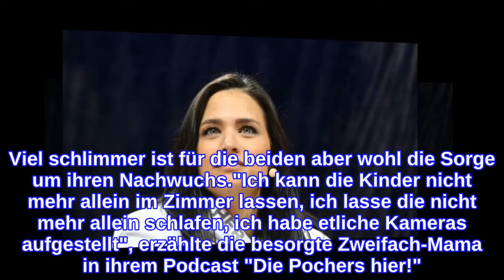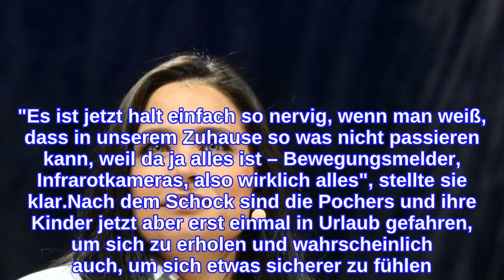Einbruch! Amira Pocher lässt ihre Kinder nicht aus den Augen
Für die Sicherheit ihrer Kinder würde Amira Pocher (29) alles tun. Die Moderatorin und ihr Mann Oliver Pocher (43) haben sich mit beunruhigenden Nachrichten an die Öffentlichkeit gewandt: Bei ihnen zu Hause wurde eingebrochen. Dass sich das Paar in der Wohnung von Pietro Lombardi (29), wo es nach Hochwasserschäden noch immer lebt, aktuell nicht sicher fühlt, dürfte klar sein. Viel schlimmer ist für die beiden aber wohl die Sorge um ihren Nachwuchs."Ich kann die Kinder nicht mehr allein im Zimmer lassen, ich lasse die nicht mehr allein schlafen, ich habe etliche Kameras aufgestellt", erzählte die besorgte Zweifach-Mama in ihrem Podcast "Die Pochers hier!". Die unbekannten Täter haben sich Zugang über das Dach der Garage zum Obergeschoss des Hauses verschafft und somit eine Sicherheitslücke genutzt. Was es für Amira besonders schlimm macht: In ihren eigenen vier Wänden hätte etwas in dieser Art wohl nicht passieren können. "Es ist jetzt halt einfach so nervig, wenn man weiß, dass in unserem Zuhause so was nicht passieren kann, weil da ja alles ist – Bewegungsmelder, Infrarotkameras, also wirklich alles", stellte sie klar.Nach dem Schock sind die Pochers und ihre Kinder jetzt aber erst einmal in Urlaub gefahren, um sich zu erholen und wahrscheinlich auch, um sich etwas sicherer zu fühlen. Ihren Fans dankte Amira bereits für die vielen unterstützenden Worte in der schweren Zeit. "Das hilft mir gerade enorm!", versicherte sie auf Instagram.Tipps für Promiflash?
INFORMATION
• Source: promiflash